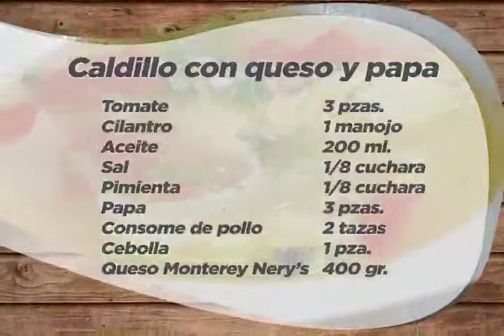Queso Nery's - Receta "Caldillo con queso y papa"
Elaborado con Queso Monterey Nery's
Por Cheff Memo